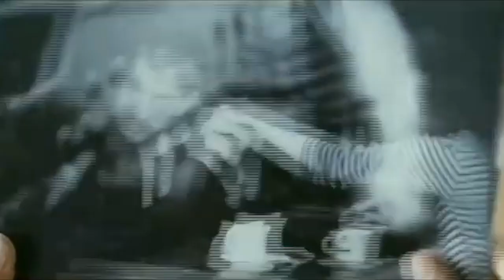The Hidden Face 2011 - La Cara Oculta - Halloween Marathon 2023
Spanish Colombian "thriller" movie without really any thrills. Unless you consider a guy who cant stop sleeping around to be "thrilling" haha.